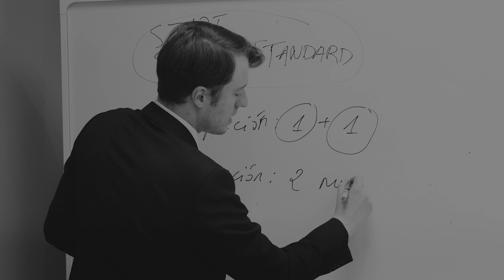URGENTE: NOTICIAS DE ÚLTIMA HORA PARA MÉXICO Y URUGUAY!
¡GRANDES NOTICIAS PARA MÉXICO!
Promoción exclusiva
¡Solamente del 8 al 23 de mayo!
¡Realice su traspaso a las tablas Goldline y Pro!

Conozca cómo funciona